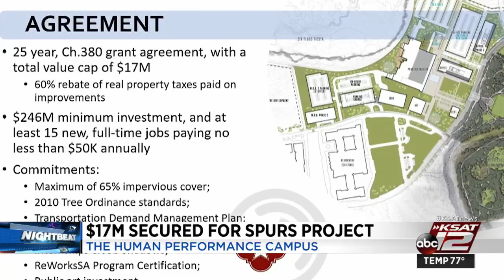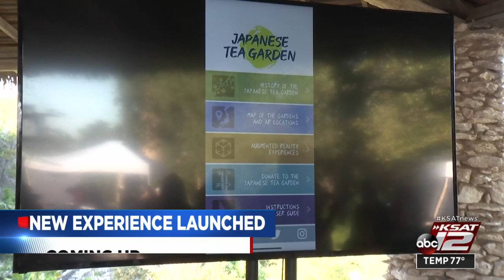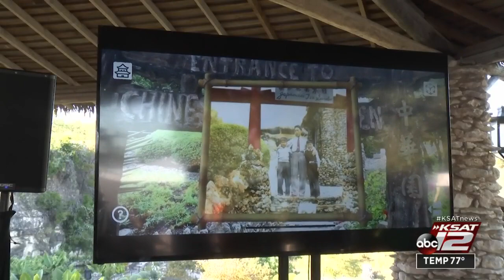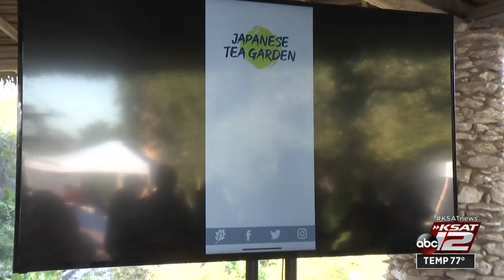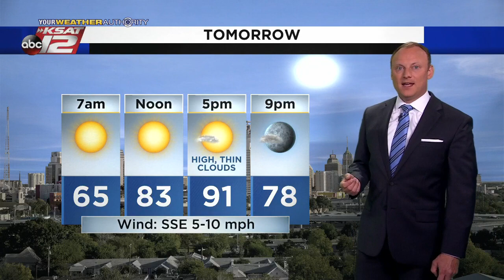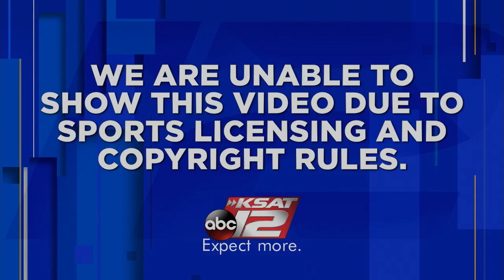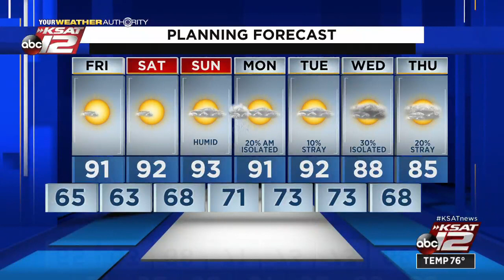KSAT 12 News Nightbeat : Oct 07, 2021